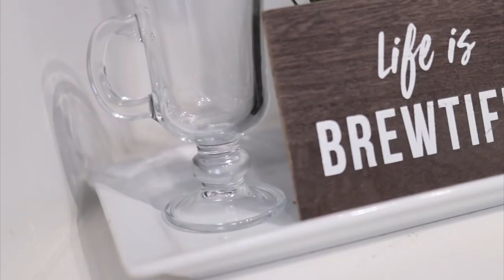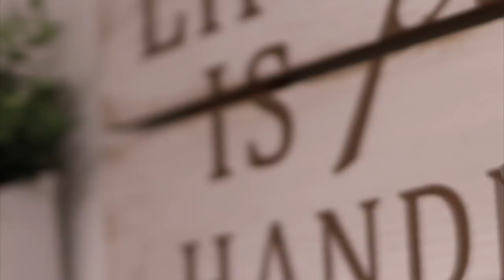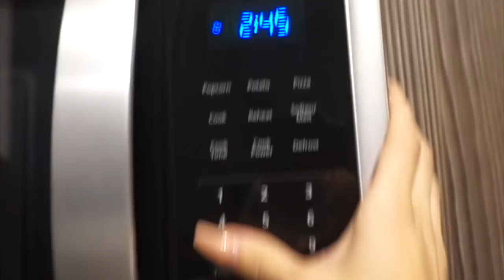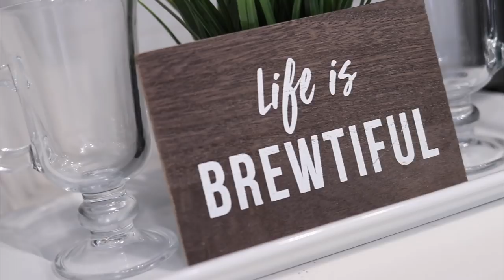My Mommy Morning Routine ⎮School Day Running Errand Day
Hey My Loves, Here is my Morning Routine on a School Day for my boys! This is what I normally do Morning to Friday with the difference that I got ready to go out and run some errands. I Hope y'all enjoy this video!! Please LIKE & Be Part of My Fam!!

Maternity Shirt
Jean Vest
Maternity Black Jeans
Booties Similar

My Vlog Camera
My Main Camera
Affordable lens for blurry background
My Current Lens
Ring Light

Hi Loves, My Name is Francess Michelle Mom to 2 handsome boys and 1 on the way!!